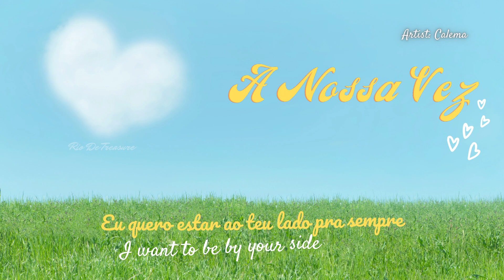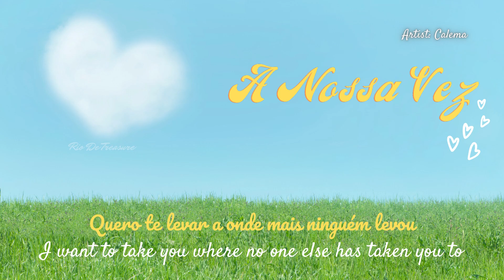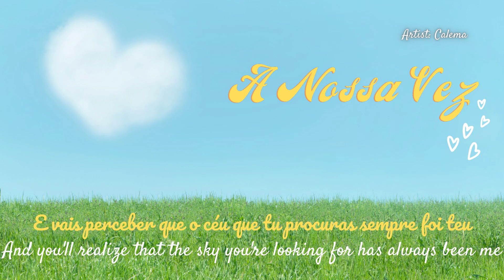A Nossa Vez - Calema | Portuguese Lyrics and Engsub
A Nossa Vez - Calema
I am NOT the song owner, I just made this video because I love this song and I want to ripple out it to many other people. If you are an artist and don't want your music or your image on my channel, please contact me via my channel email and I will remove your content within 24 hours.
This video was edited by Riodetreasure.